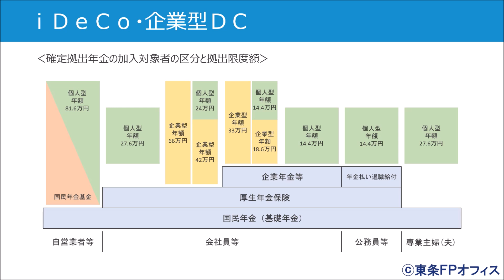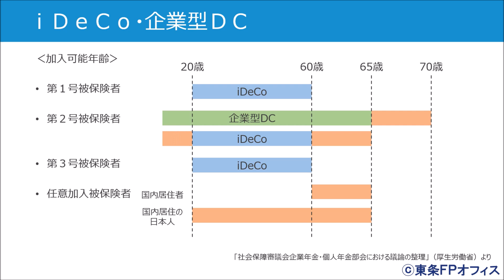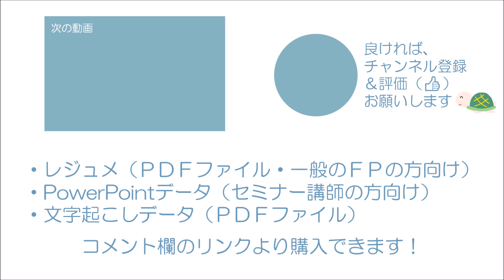ＦＰ向け税制改正セミナー2020（令和２年）－⑥ｉＤｅＣｏ